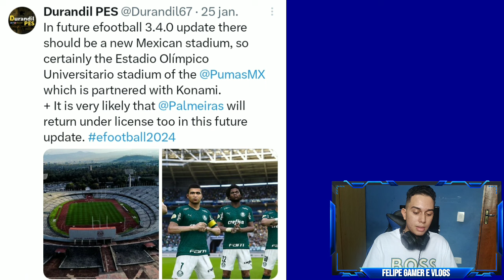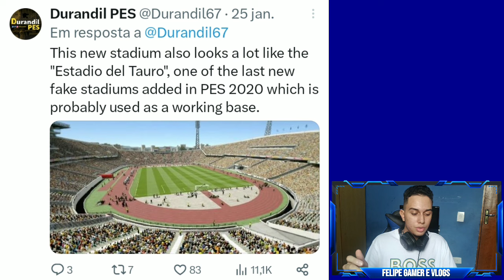🚨CONFIRMADO!! v.3.4.0 , VOLTA DO PALMEIRAS, NOVO ESTÁDIO, MASTER LIGA, NOVOS ÉPICOS E MUITO MAIS...